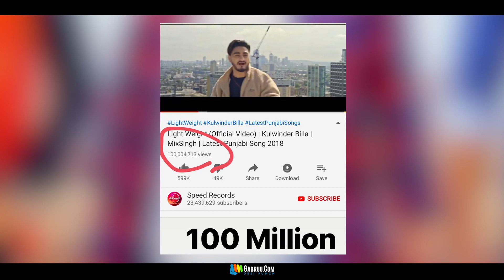Kulwinder Billa's Favorite Song | New Punjabi Song | Light Weight | Latest Punjabi Songs | Gabruu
KulwinderBilla is Ready With His Favorite Song